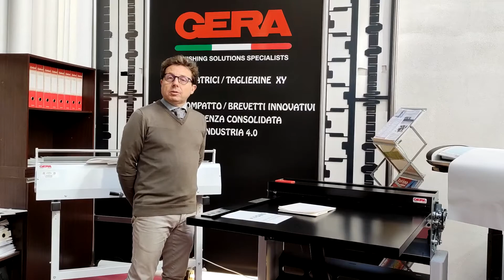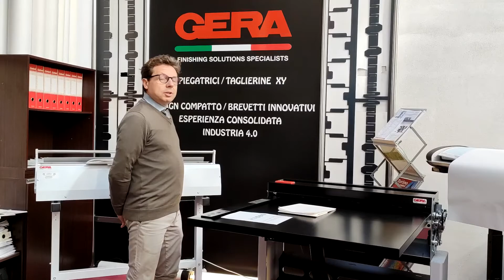Product Demo Live Service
GERA Wide Format Paper fold machine from A0 to A4
A0 vouwmachine,
piegatrice carta a0,
piegatrice disegni,
piegatrice tosingraf,
piegatrice disegni a0,
piegatrice disegni tecnici,
plieuse de plan,
plieuse de plan a0,
plieuse de plans a0,
plieuse de plans electrique,
plieuse de plan electrique prix,
dobladora papel a0,
Dobladoras de Planos,
Plegadoras de Planos,
Dobladoras de Planos a0,
Plegadoras de Planos a0,
variofold compact se 4,
 variofold compact se 4   pdf,
 variofold compact se 4   brochure,
 variofold compact se 4   depliant,
 variofold compact se 4   price,
variofold compact se 4   prix,
variofold compact se 4   prezzo,
variofold compact se 4   cijena,
variofold compact se 4   cena,
variofold compact se 4   precio,
variofold compact se 4   τιμή,
variofold compact se 4   preço,
variofold compact se 4   ár,
variofold compact se 4   цена,
variofold compact se 4    preț,
neofold 920,
paper fold machine a0,
paper folding machine a0,
paper folding machine estefold,
paper folding machine neofold,
paper folding machine rowefold,
paper folding machine rigoli,
paper fold machine rigoli,
paper fold machine estefold,
paper fold machine rowefold,
paper fold machine neofold,
plieuse rigoli 750,
plieuse de plan,
piegatrice rigoli 750 ,
mašina za savijanje papira a0 ,
mašina za savijanje papira a0 na a4,
masina za savijanje papira cena,
Skladacie stroje rigoli,
Skladacie stroje neofold,
Skladacie stroje estefold,
dobladora rigoli ,
maquina dobladora neofold,
plegadora estefold,
plegadora rowe fold,
dobladora de planos,
plegadora de planos,
plegadora de planos estefold,
plegadora de planos rigoli,
plegadora de planos neofold,
plegadora de planos variofold,
plegadora de planos rowefold,
Διπλωτικο,
Διπλωτικά rigoli,
Διπλωτικο neofold,
Διπλωτικο τιμή,
Πτυσσόμενο μηχάνημα a0,
piegatrice prezzo
dobrador de papel neofold,
dobrador de papel a0,
dobrador de papel preço,
dobradora neofold,
dobradora estefold,
dobradoras estefold,
dobradoras neofold,
dobraduras de papel a0,
składarka, tolto troppo generico
składarka a0,
składarka a1,
składarka rigoli,
składarka neofold,
składarka estefold,
wielkoformatowa składarka,
składarka wielkoformatowa ręczna,
składarka wielkoformatowa cena,
składarka cena,
składarka rowefold,
składarka oce 940 cena,
składarka oce 940,
składarka oce,
piegatrice prezzo
papír hajtogatógép,
hajtogatógép ár,
offline hajtogatógép,
estefold hajtogatógép,
hajtogatógép estefold,
oce hajtogatógép,
hajtogatógép oce,
hajtogatógép neofold,
neofold hajtogatógép,
Сгъвачки - Фолдъри  rigoli 750,
Maşina de pliat rigoli,
Maşina de pliat neofold,
Maşina de pliat estefold,
Stroj za savijanje rigoli 750,
Uređaj za savijanje rigoli 750,
vouwmachine,
a0 vouwmachine,
plan vouwmachine,
vouwmachine a0,
Skládačka výkresů,
piegatrice carta a0,
piegatrice disegni,
piegatrice tosingraf,
piegatrice disegni a0,
piegatrice disegni tecnici,
plieuse de plan,
dobladora papel a0,
Dobladoras de Planos,
Plegadoras de Planos,